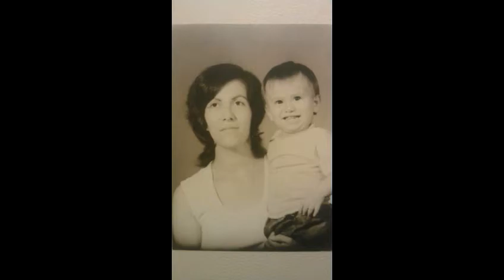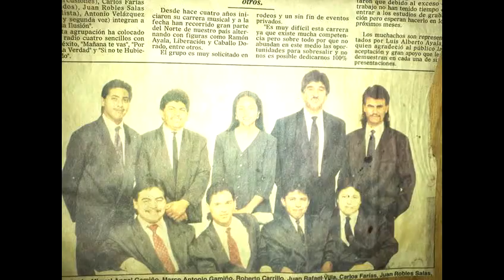Carlos Farías DEP